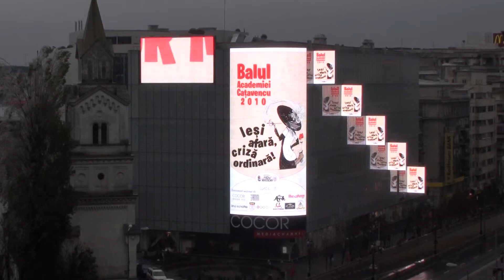Balul Academiei Catavencu